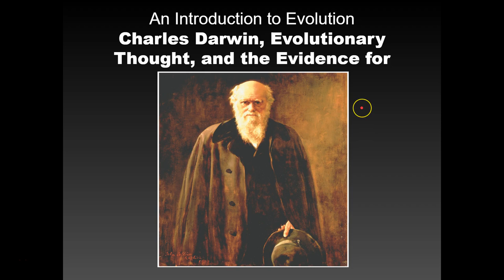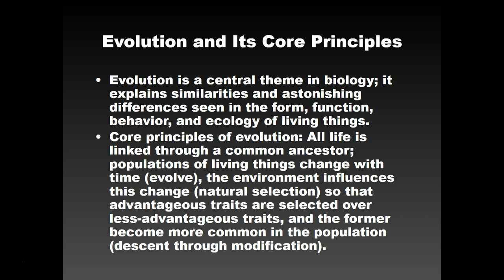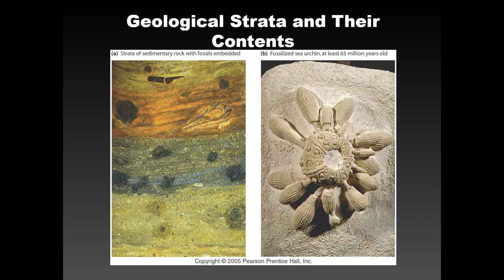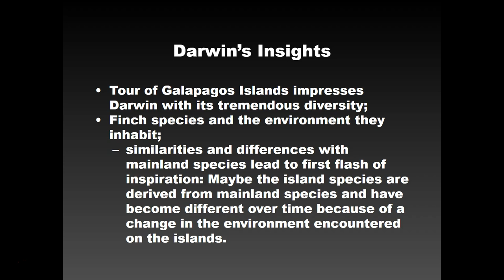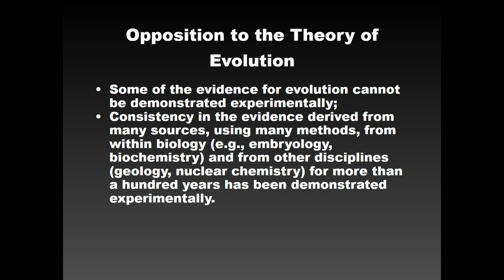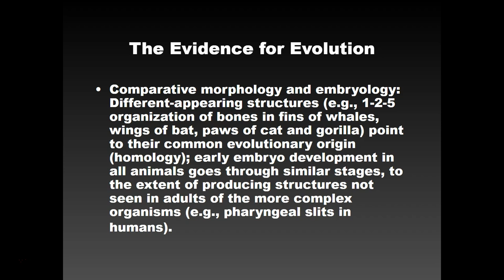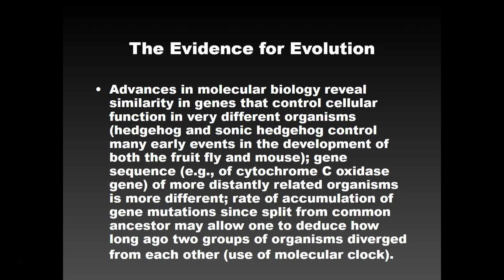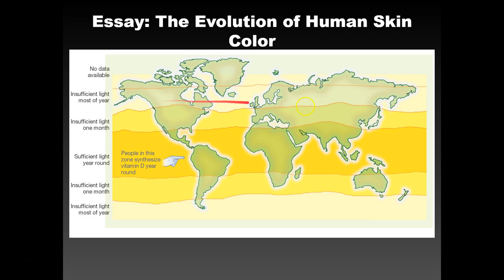evolution lecture krogh chp 16